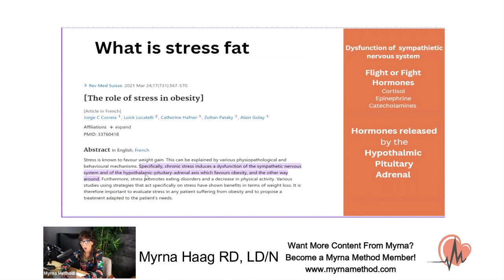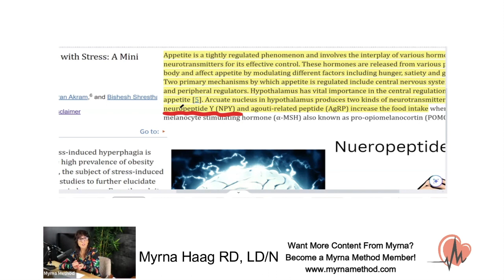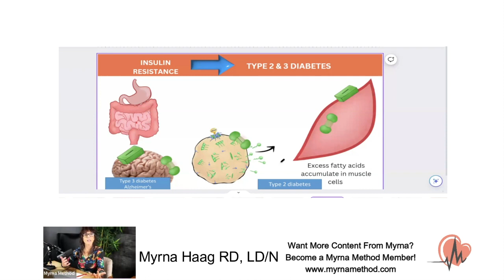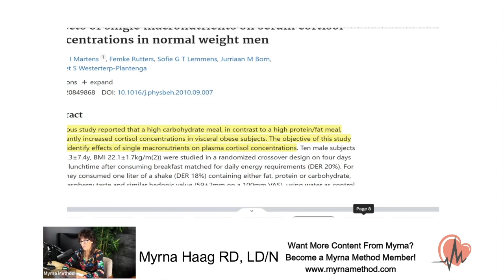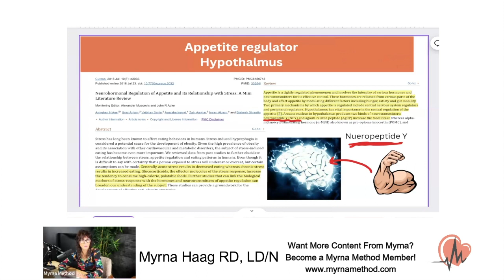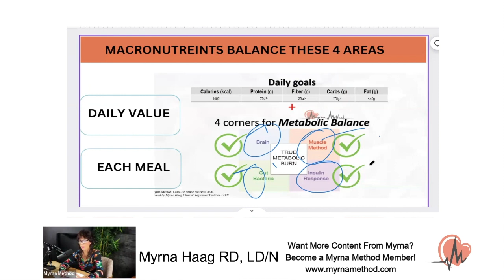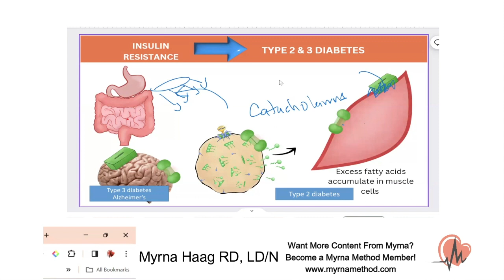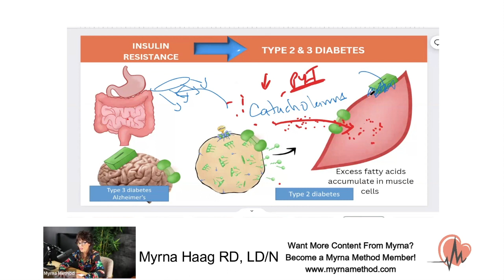Register Dietitan explain "Stress Fat"; Why stress causes Hunger and How to stop it!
Welcome to the Myrna Method YouTube channel!  This is a recorded Live lecture from Registered & Licensed dietitian Myrna Haag's Online course! In this video, She dives deep into "Stress Fat: Why Stress Causes Hunger and How to Stop It! "

Key point in this video:
- Stress Triggers Hormonal Responses
- Insulin Resistance and Obesity
- Role of Neuropeptide Y
- The Importance of Balanced Eating
- Understanding the Science of weight gain and stress

Whether you're new here or a returning viewer, we're thrilled to have you join us for this insightful discussion!

🔍 Resources and Studies Mentioned:
🌐 "The Role of Stress in Obesity" - PMID: 33760418
🌐"Neurohormonal Regulation of Appetite and its Relationship with Stress: A Mini Literature Review" - PMID: 30254821
🌐"Neuropeptide Y in relation to carbohydrate intake, corticosterone and dietary obesity" - PMID: 9748512
🌐" Increasing Dietary Carbohydrate as Part of a Healthy Whole Food Diet Intervention Dampens Eight Week Changes in Salivary Cortisol and Cortisol Responsiveness" - PMID: 31652899
🌐"Effects of single macronutrients on serum cortisol concentrations in normal-weight men" - PMID: 20849868

You can become a member and get access to more content around  Myrna's Methodology; such as videos explaining how to eat in order to reverse the obesity condition & Diabetes type 2, downloadable meal plans, and access to ask questions on her Live class sessions with Members!
Who is Myrna Haag RD,LD/N?
Myrna Haag is a registered and licensed dietitian. Myrna has earned certifications from AFFA, the Kenneth Cooper Institute, and the Bale and Doneen method for the prevention of heart attacks and strokes. She has been a trainer and certified group fitness instructor for over 45 years. Myrna has a passion for finding the most evidence-based approach for nutrition and exercise, with an effective coaching style guiding patients through a healthy lifestyle strategy for proven long-term results.

Myrna Method™ is a groundbreaking scientific pathway to embrace eating as a lifelong sustainable practice for maintaining your optimum weight. By addressing the underlying dietary biochemical imbalances, we unveil the true source of weight fluctuations. The Myrna Method™ empowers you to master the art of eating, rebalancing your body, and guiding you toward a harmonious relationship with food.Unlike temporary solutions focusing solely on calorie restriction, our approach delves into the intricate science of balanced eating. We don’t just guide you in shedding pounds; we equip you with an understanding of how dietary imbalances impact your overall health. Instead of fixating on rapid weight loss, we prioritize sustainable, personalized strategies that restore harmony to your metabolism and appetite. The Myrna Method™ isn’t about quick fixes – it’s about empowering you with the knowledge and tools to transform your relationship with food and embrace lasting well-being.

_Myrna Method